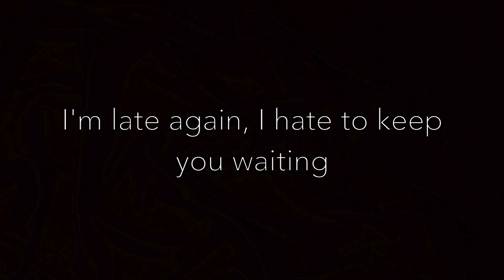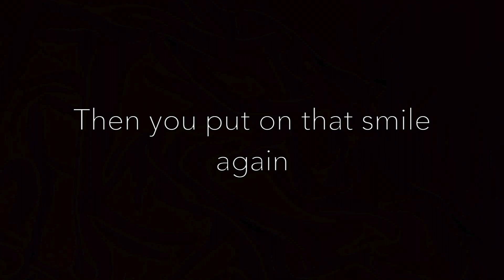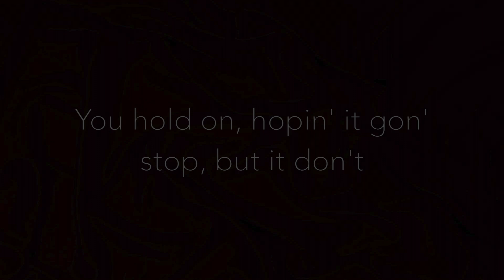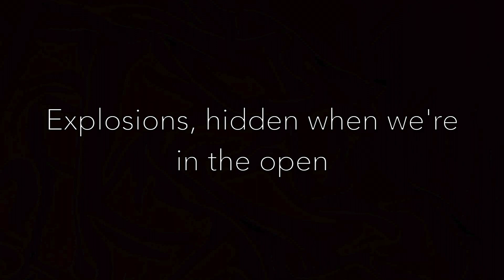Kills You Slowly (Piano Karaoke Instrumental) The Chainsmokers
This is a piano karaoke instrumental of the new single from The Chainsmokers' upcoming album World War Joy. Lyrics for the song are both in the video as well as below!

'Kills You Slowly' Lyrics

[Verse 1]
Made plans with me and all your friends
I'm late again, I hate to keep you waiting
Tried to be a gentleman, got drunk again before I even made it
Tried to call a car for you, you're tired of me
I know you wouldn't take it
You walked a mile in Louis Vuittons and fucked 'em up
You know that they're my favorite

[Pre-Chorus]
But we dress up and play pretend
Then we act like we're good again
I do things I can't defend
And even when you hold it in

[Chorus]
Hold it, even though it kills you slowly
Explosions, hidden when we're in the open
Keep on smilin' until it's over

[Verse 2]
Arguments that never end
You're talkin' shit to spice up conversation
I'm so sick of back and forth
These fights with you are startin' to feel contagious
Said that I'm no good for you
Right before we walk into your parents
Then you put on that smile again
And grab my hand even though you hate it

[Post-Chorus]
Oh, but, but it, it won't, but I said
You hold on, hopin' it gon' stop, but it don't

[Bridge]
And keep on smilin' until it's over

[Chorus]
Holdin' even though it kills you slowly